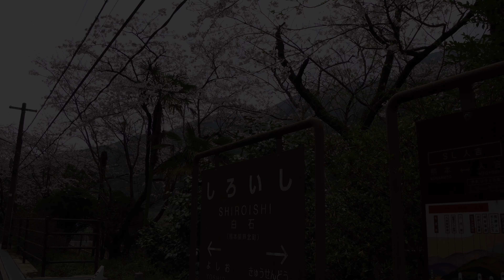桜と共に ～SL人吉 白石駅にて～